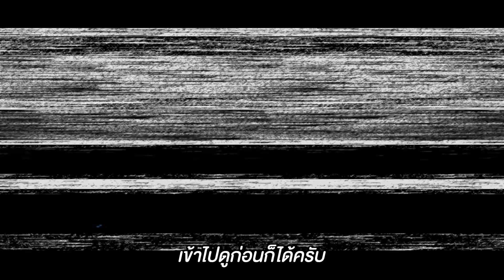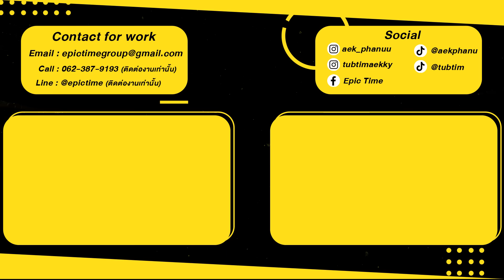ผีช่องแอร์!! โคตรอาถรรพ์ (ของจริง)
วันนี้พบกับคลิป ผีช่องแอร์!! โคตรอาถรรพ์ (ของจริง) เรื่องราวของเอกภาณุและทับทิมจะเป็นยังไงเชิญรับชมได้ที่ช่อง Epic Time เลยครับ

Line : @epictime
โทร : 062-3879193